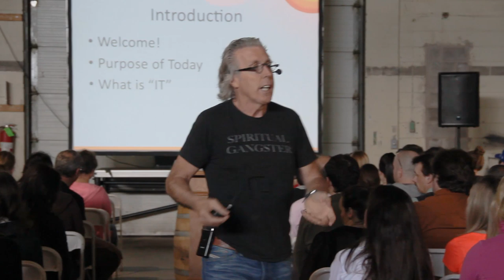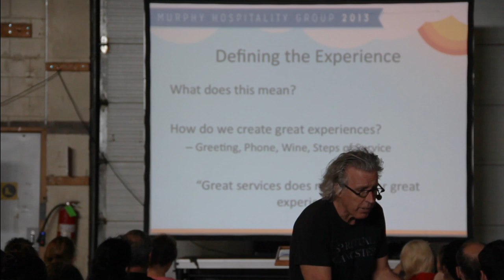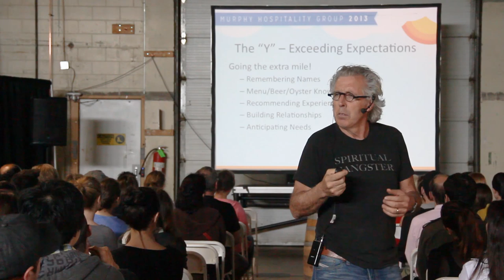Murphy Hospitality Group Our Story